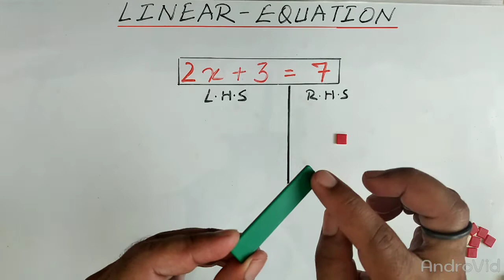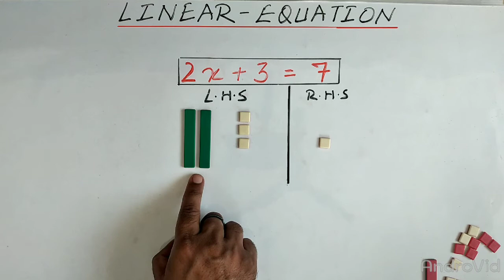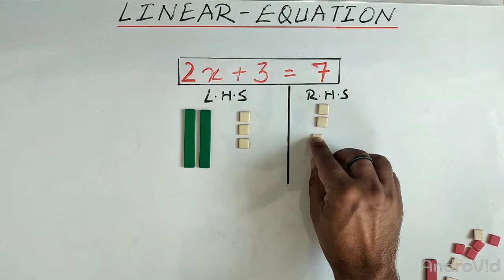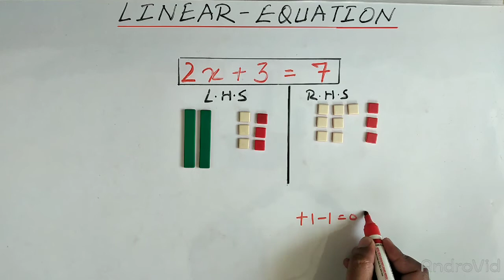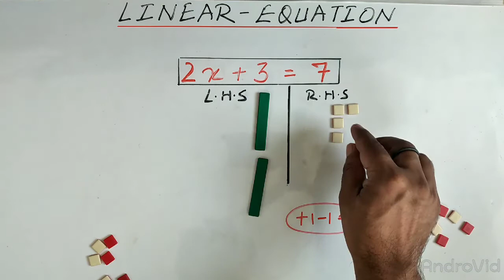Solving Linear Equation |Part 1|class 8th|CBSE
Activity on Linear Equation